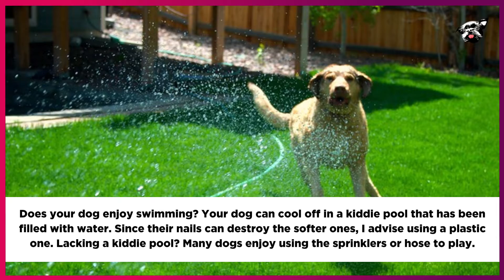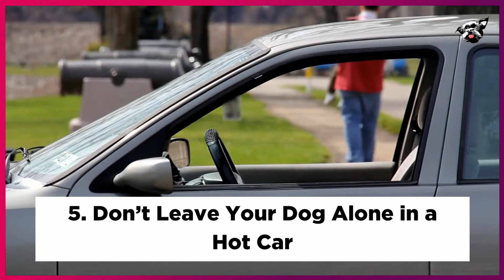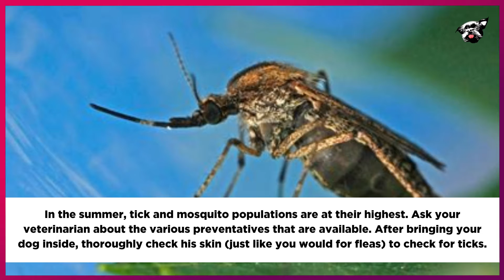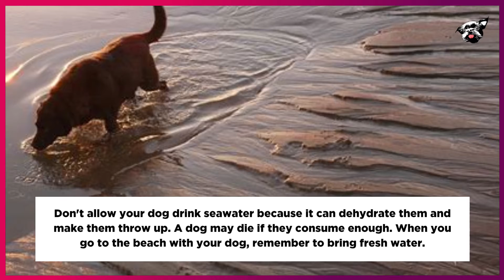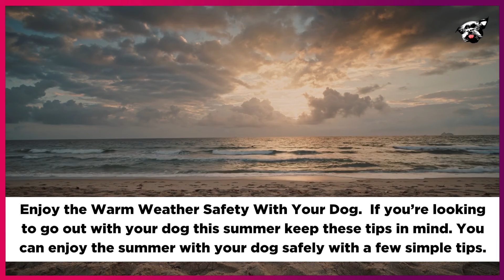Summer Safety Tips for Your Dog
Here are 13 summer safety tips for your dog that just might save their lives.